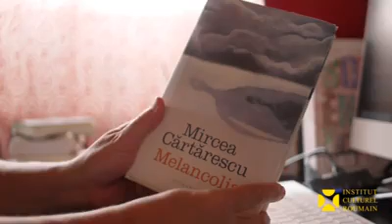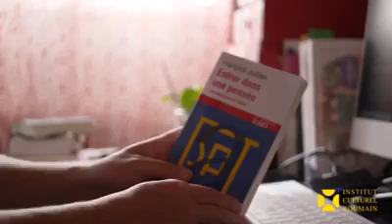Bien Ensemble : Laure Hinckel, traductrice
Notre série « Bien Ensemble », qui maintient le contact avec les créateurs roumains en France ainsi que les Français qui travaillent avec les arts roumains, reprend pour la rentrée avec la traductrice Laure Hinckel !
Dans un très beau portrait de dernière page que Libération lui a consacré le 31 décembre 2019 à l’occasion de la parution de sa traduction du roman Solénoïde, de Mircea Cărtărescu, Olivier Lamm écrivait entre autres ceci : " Quand on lit un livre traduit d’une autre langue, on ne lit jamais seulement la voix de son auteur. [...] On lit le traducteur, cet invisibilisé des lettres." C'est extraordinairement vrai dans le cas de Laure Hinckel, écrivain-traducteur qui n’apparaît que de manière rapide à la fin de ce film. Dotée d’une longue expérience de la Roumanie et de la Moldavie, elle a traduit en français les auteurs majeurs de ces deux pays qui ont la même langue.
Née à Thionville en 1968, elle fait des études de journalisme à Tours et puis parcourt comme grand reporter la Roumanie, principalement, mais aussi la Moldavie, la Serbie et la Bulgarie pour le compte de La Croix ou de L'Evénement du Jeudi notamment. Douze ans d'observation comme journaliste et une littérature qui infuse lentement.
Après son retour en France, en 2000, Laure Hinckel poursuit ses études à l’INALCO, obtient une maîtrise en histoire, et commence à publier des traductions. Très vite, en 2005, le Centre National du Livre lui demande d'être sa conseillère dans l'organisation de l'événement Les Belles Etrangères, spécial Roumanie, puis en 2013 pour la Roumanie invitée d'honneur du Salon du livre de Paris. On peut dire avec sincérité que la Roumanie a fait ses preuves en français en même temps que Laure Hinckel est devenue une traductrice hors pair, passant des romans de Dan Lungu à ceux de Ştefan Agopian, de ceux de Simona Sora aux livres de Mircea Cărtărescu et Matei Vişniec.
En 2016, Le marchand des premières phrases, de Matei Visniec, paru chez Jacqueline Chambon / Actes Sud, a reçu le prix Jean Monnet de littérature européenne de Cognac. En 2019, sa traduction du roman Solénoïde, de Mircea Cărtărescu, a été finaliste du prix Médicis étranger et a obtenu le Prix du Meilleur roman européen du magazine Transfuge ainsi que le Prix des libraires Millepages.
Cet automne sera publiée chez Fleuve éditions sa traduction de la Bible perdue, un polar culturel signé Igor Bergler. A la rentrée littéraire d’hiver sortira le nouveau livre de Mircea Cărtărescu, Melancolia, aux Éditions Noir sur Blanc.
En tout, cette spécialiste reconnue de la littérature roumaine a publié en français, avec talent et persévérance, la traduction de plus de 20 romans signés par de grands auteurs roumains.